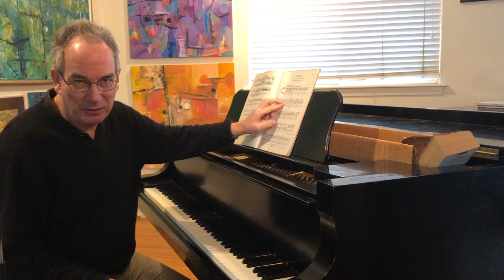Interpreting Beethoven: Moonlight Sonata, 1st mov. (tutorial)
Clive Swansbourne explores musical depths and offers suggestions on interpretation and technical issues.